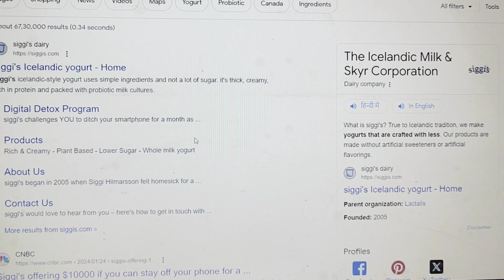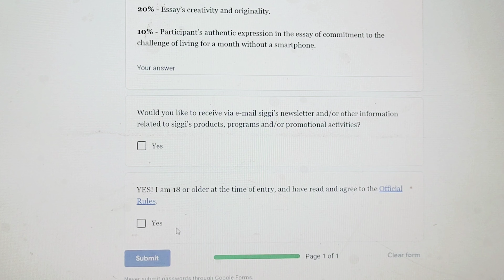1 महीना फोन छोड़ने पर 10 लाख रुपये मिलेंगे💸💸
1 महीना फोन छोड़ने पर 10 लाख रुपये मिलेंगे💸💸